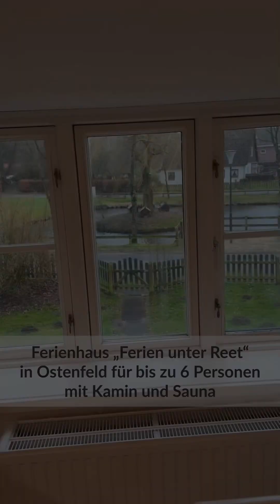Roomtour Ferienhaus „Ferien unter Reet“ in Ostenfeld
Lichtdurchfluteter Wohnbereich, bezaubernder kleiner eingezäunter Garten, kuscheliger Kamin & Sauna:

Das 120 qm große Ferienhaus „Ferien unter Reet“ ist ein paradiesischer Rückzugsort und lädt euch mit bis zu sechs Personen zu einem herrlichen Nordfriesland-Urlaub ein 🌞.

120 m² • 5 Zimmer • 6 Personen • 2 Hunde • 3 Schlafzimmer • Kamin • Sauna • Garten eingezäunt

Genießt die Ruhe des überschaubaren Dorfes Ostenfeld und macht es euch hier unter Reet so richtig gemütlich 🥰.

Der nächste Hundestrand ist in Husum, ca. 15 km entfernt

📍Ostenfeld (Husum) ist eine Gemeinde im Kreis Nordfriesland in Schleswig-Holstein.

Gönnt euch jetzt eine Entspannungspause in Nordfriesland 🌿💙

Weitere Unterkünfte von diesem Vermieter